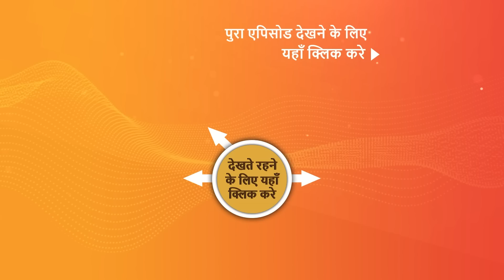Maddam Sir - Ep 732 | Sneak Peek | मैड्डम सर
Pushpa ji disguises herself and reaches the nursing home to solve her first case of fake pregnancy racket. She squashes the pregnancy racket and comes to know how the couple was fooling the women by telling them about positive pregnancy tests. She is welcomed at the Thana with a celebration as everyone congratulates her for her first win. DSP also congratulates her as Nawab Sahib brings biryani for her as a gift.

Episode No – 732, 8 February 2023